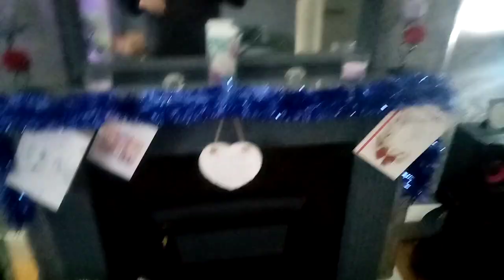ONLY OG's WILL REMEMBER! Living Room At Christmas!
Only OG's Will Remember What's Going On In This Video!